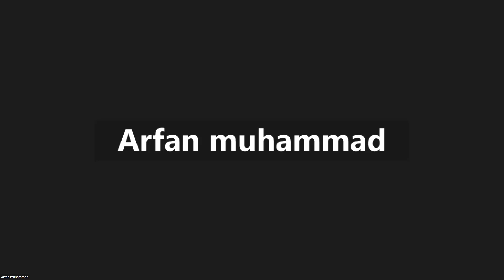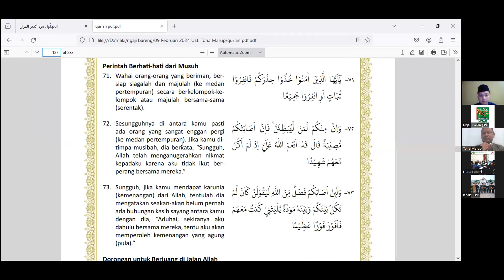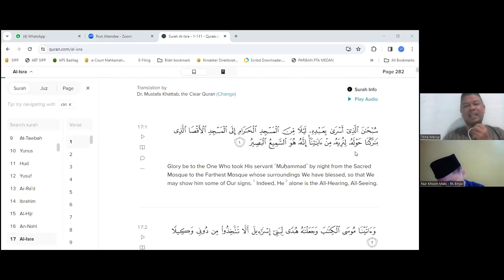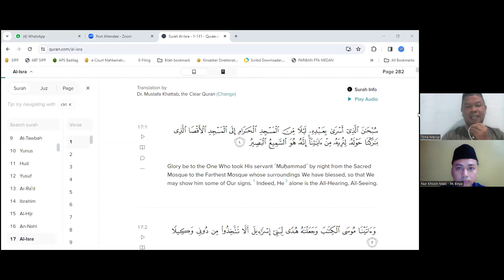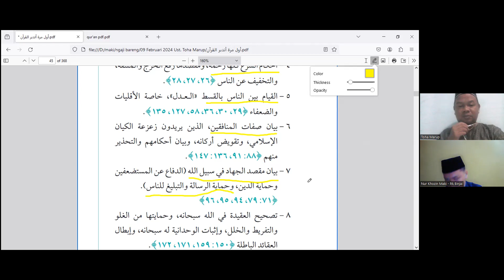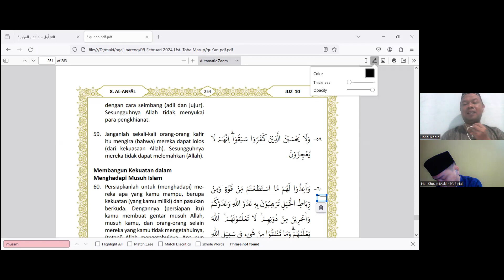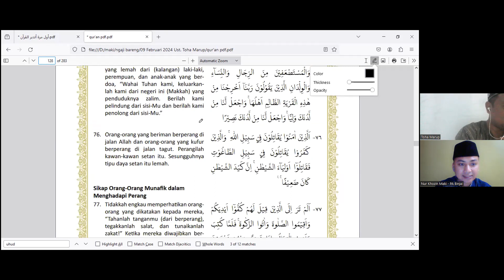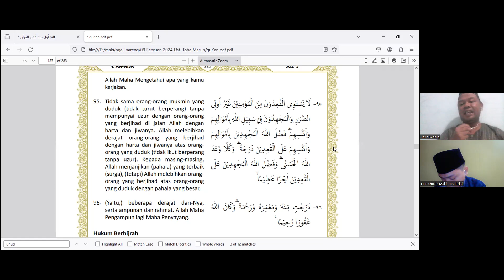NGAJI BARENG Tadabbur Al Qur’an “Awwalu Marrotin, Atadabarul Qur’an”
Pengkaji : Ustadz Dr. Toha Marup, S.Ag., M.A. (Wakil Ketua Pengadilan Agama Ende, alumnus Khartoum University Sudan)
Host : Ustadz Nur Khozin Maki, S.H.I., M.H. (Hakim Pengadilan Agama Binjai)